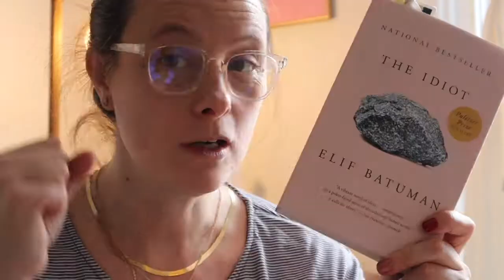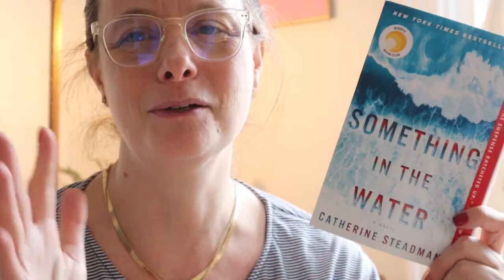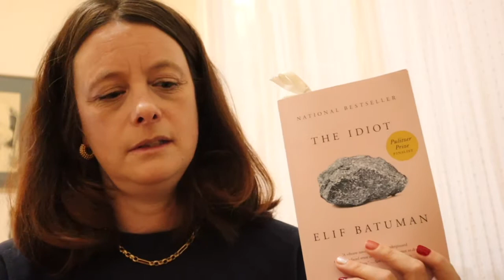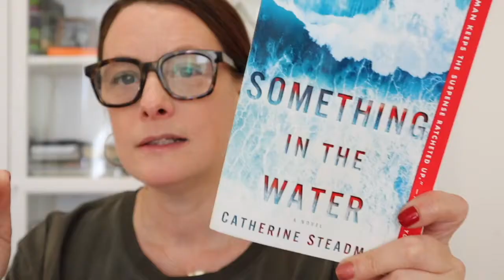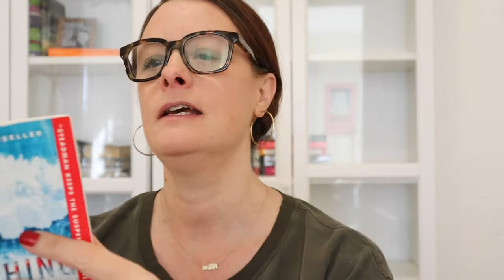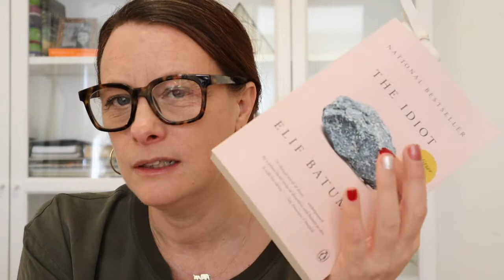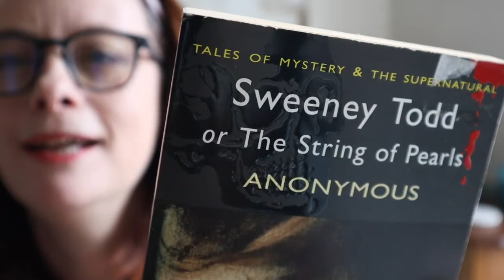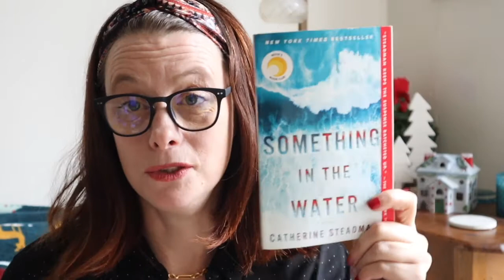Vlogmas Week 2 🍪 🎄// Reading Vlog // Moshfegh, Batuman, Steadman xmas baking + decorating!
Vlogmas Week 2 Reading Vlog - Puzzles! Cookies! Christmas tree! and of course, books. Small gift haul as well. Come and hang out with me.

Taylor Swift 'tis the damn season sweater

Taylor Swift mug

BOOKS 📚 IN ORDER OF APPEARANCE:

My Year of Rest and Relaxation by Otessa Moshfegh
Something in the Water by Catherine Steadman
The Overstory by Richard Powers